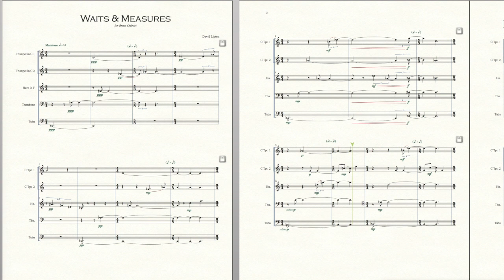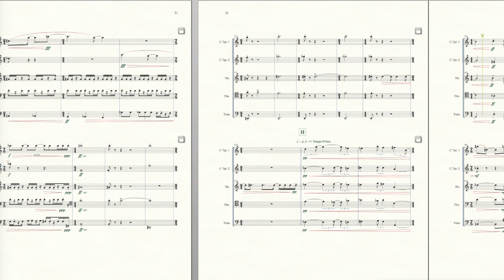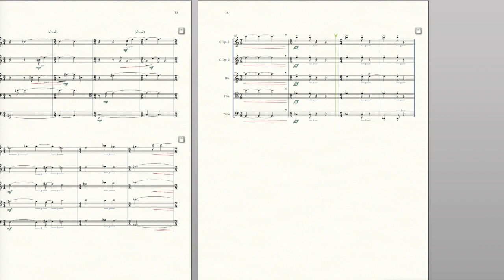Waits & Measures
for Brass Quintet by David Lipten